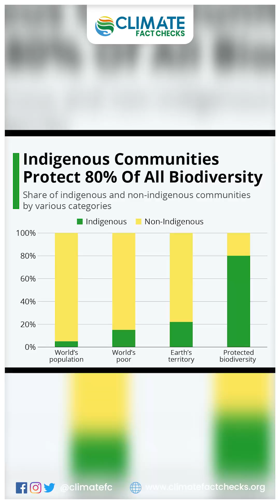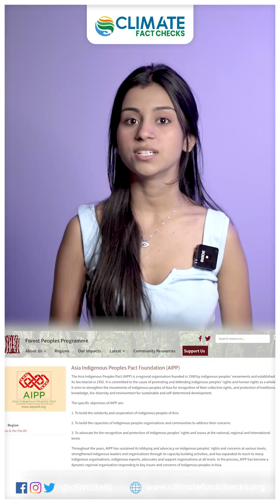How has Climate Change impacted indigenous people?